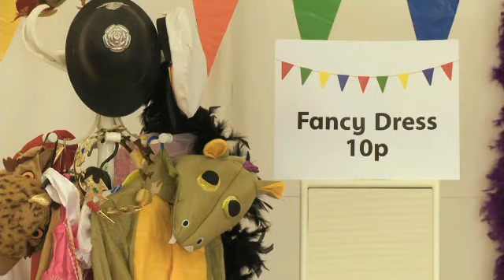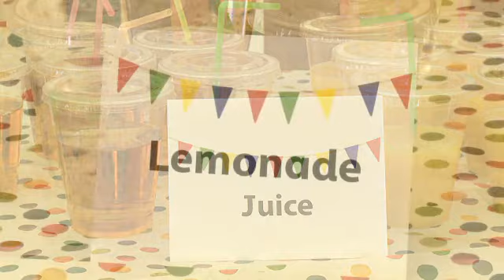ROOFTOPS 2 - unit 6 video culture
A tour around the fair